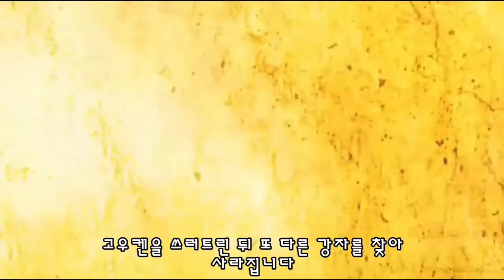[스파] 고우키(아쿠마) 이야기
스트리트 파이터 권의 극에 달한 자. 고우키 (아쿠마) 게임 스토리 리뷰